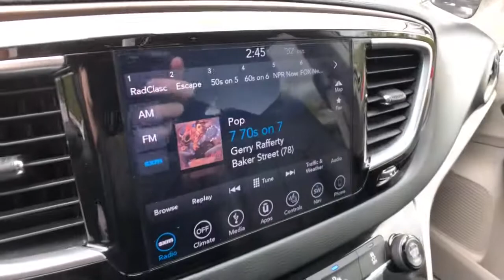2018 Chrysler Pacifica Rochester Hills, Troy, Pontiac, Sterling Heights, Auburn Hills, MI 210367P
Molten Silver Used 2018 Chrysler Pacifica available in Rochester Hills, Michigan at Rochester Hills CDJR. Servicing the Troy, Pontiac, Sterling Heights, Auburn Hills, MI area.
2018 Chrysler Pacifica Touring L Plus - Stock#: 210367P - VIN#: 2C4RC1EG0JR258035

Recent Arrival! 2018 Chrysler Pacifica Touring L Plus FWD Molten Silver Odometer is 7348 miles below market average! 19/28 City/Highway MPGbrbrRochester Hills Chrysler Jeep Dodge Ram, Rochester Road between Hamlin & Avon. FCA US Certified Pre-Owned Details:brbr  * Roadside Assistancebr  * Includes First Day Rental, Car Rental Allowance, and Trip Interruption Benefitsbr  * Warranty Deductible: $100br  * Transferable Warrantybr  * Limited Warranty: 3 Month/3,000 Mile (whichever comes first) after new car warranty expires or from certified purchase datebr  * Vehicle Historybr  * 125 Point Inspectionbr  * Powertrain Limited Warranty: 84 Month/100,000 Mile (whichever comes first) from original in-service datebrbrbrAwards:br  * JD Power Automotive Performance, Execution and Layout (APEAL) Study   * 2018 KBB.com Best Family Cars   * 2018 KBB.com 10 Most Affordable 3-Row Vehicles COMPLETE 100% OF YOUR PURCHASE ONLINE AND SCHEDULE PICK UP TODAY.